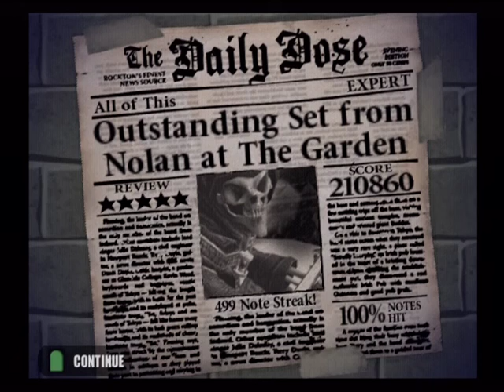GH1: "All of This" Expert FC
Awesome song, kinda tricky FC too.